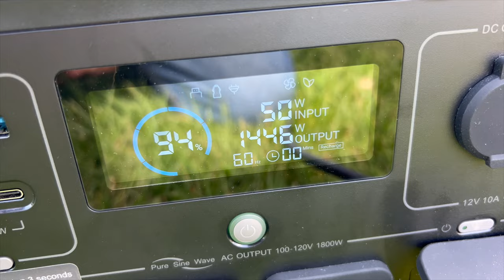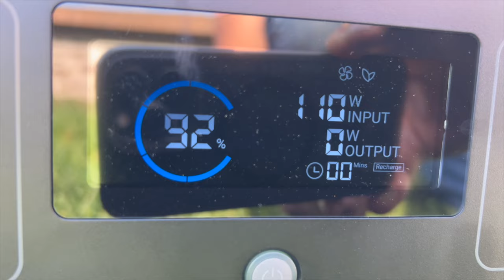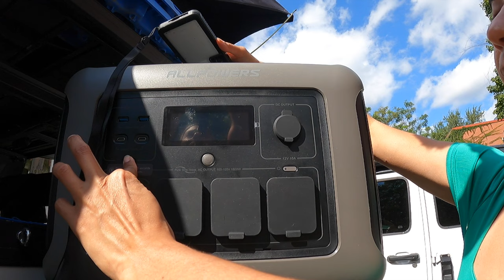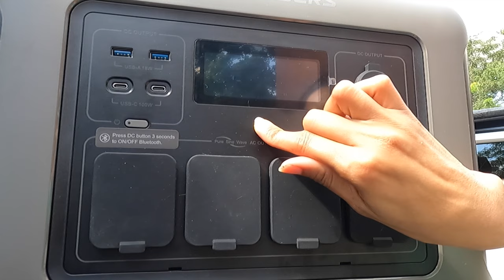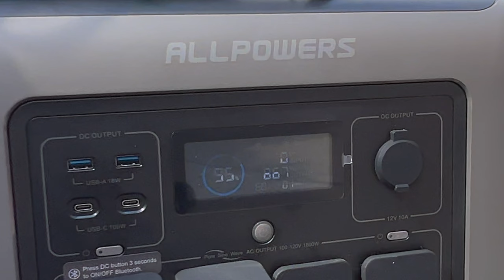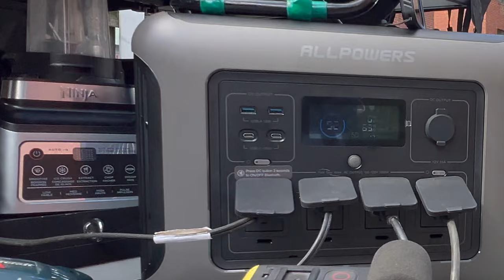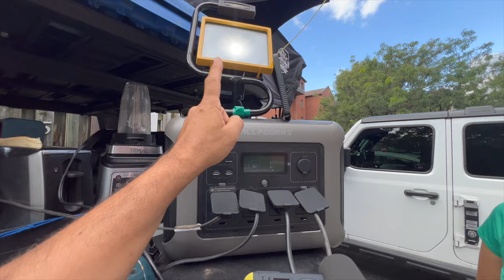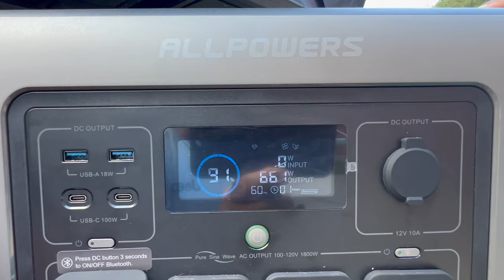❌Nunca Te Quedarás Sin Luz 💡 - AllPower R1500 para Emergencias y Aventura - T2E24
¿Te has quedado sin energía en el momento menos esperado, en casa o durante una aventura?

En este video, probamos la super batería Allpowers R1500 que nos mandaron para ponerla a prueba con electrodomésticos, tanto en nuestro camping como en el hogar.

¡Descubre cómo esta poderosa batería puede ser tu mejor aliada en cualquier situación, desde un viaje hasta emergencias en casa!

No solo es útil para tus escapadas, sino también para esos momentos impredecibles en los que necesitas un respaldo de energía.

 ¿Estás listo para llevar tu energía a otro nivel?

LINK DIRECTO de  COMPRA con
--YA estamos en la RUTA---

1-Intro Alo Latino - Salida - Stereo Out

ES_Escucha mi Salsa (Instrumental Version) - Son Habana
ES_El Baile del Barrio - El Equipo Del Norte
ES_La Fusion - Bassio
ES_Mi Salsita - El Equipo Del Norte